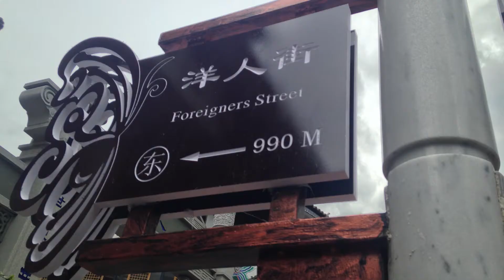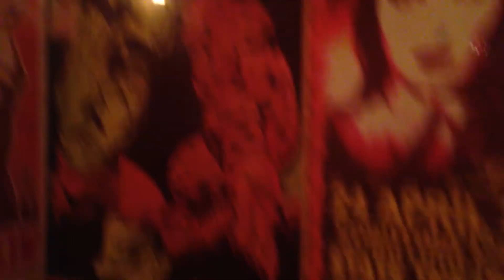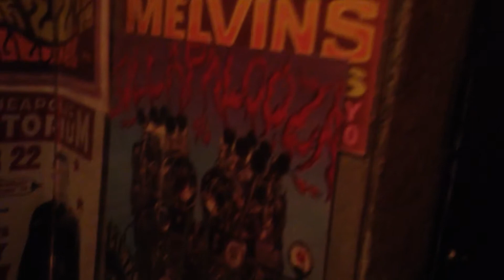DALI IS OVERRATED and my BIGGEST LETDOWN IN CHINA | China Travel Video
I heard quite a few good things about Dali, so I was excited to finally go there.
By the time I left I really felt like that place was extremely underwhelming.

I hiked around Cangshan.
The hike and the views were just OK(maybe the great hikes around Lijiang spoiled me).
I visited the Three Pagodas, but they weren't special.
The downtown area of Dali felt like an outdoor shopping mall completely catered to tourists.
And I even went to down to Erhai Lake(not in the video).
That place was super weird, because the entire village near the lake was completely abandoned.
It looked like it could have been a nice place to visit.
But at the time I arrived it was very odd and desolate.

Dali was just not as amazing as a lot of people made it seem.
Maybe I was there at a "bad time".
But I don't ever see myself visiting there again.

*Most of this footage was spontaneously shot with an iPhone 5, sorry.*
The better looking footage was shot with a Nikon D600.
Any GoPro Footage was shot with a Hero3.